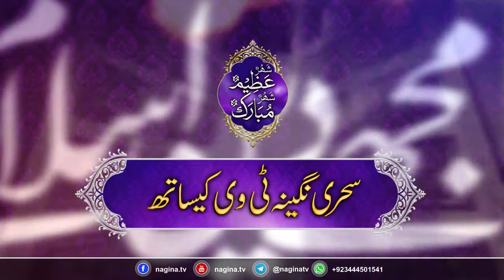Sehri Transmission ep 6 ( Ramazan Ul Mubarik Islahi Bayyanat 2017 )